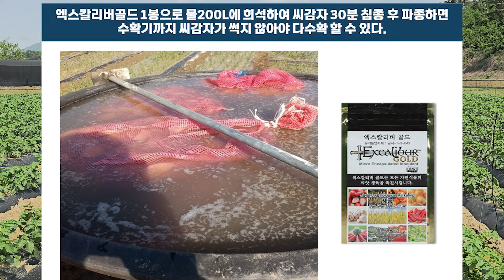감자 농사 이렇게 짓는 것이 정석이다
영농상담/구매문의 전화 : 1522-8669